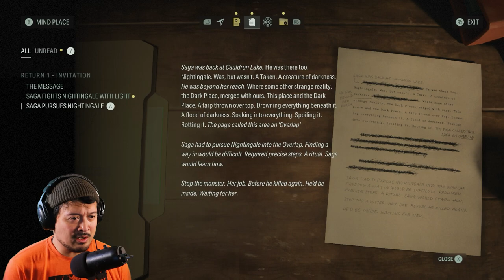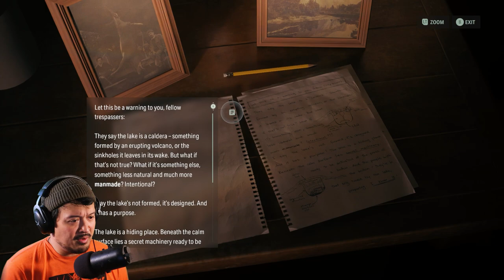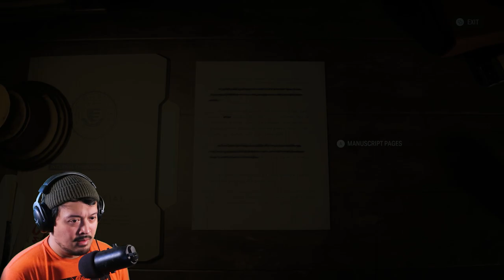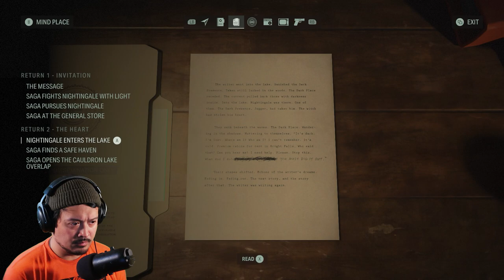ALAN WAKE 2 | Chapter: The Heart | Gameplay Walkthrough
In the last episode we recovered the mutilated body of the missing FBI agent, Robert Nightingale. After some questioning with eye witnesses, and a thorough autopsy, we learn that this heinous murder was done a mysterious cult. Just as soon as we get a major clue to our investigation, the body of Nightingale reanimates and kills a couple of officers and vanishes. Now we must track the zombie like Nightingale.

The action definitely ramps up with this chapter and I couldn't be happier. Wait, scratch that. Finally seeing Alan Wake brought even more joy. Having experienced only two chapters, I can honestly say that this game is shaping up to be a very memorable experience, and a major contender as my favorite game of the year. I cannot wait for chapter 3! What are your thoughts on Chapter 2 of Alan Wake 2?